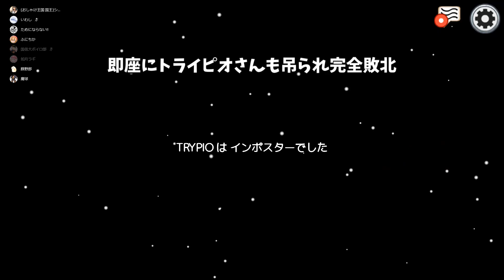【Among us】紲星あかり、騙せない #2【VOICEROID実況】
ニコニコで投稿していたAmong us実況をYoutubeにも投稿することにしました。

参加者などはニコニコ動画の概要欄を参照ください。